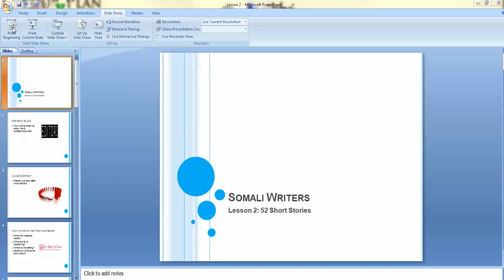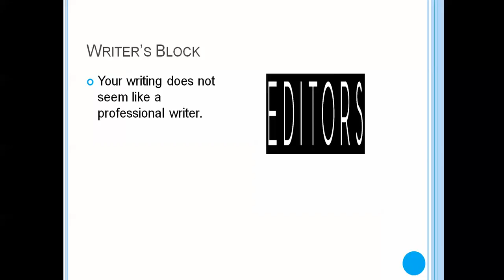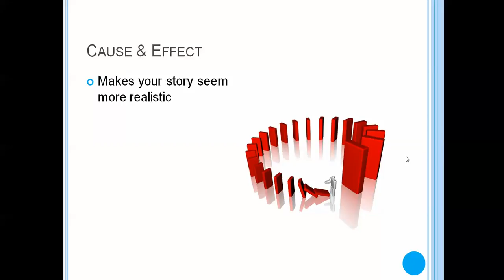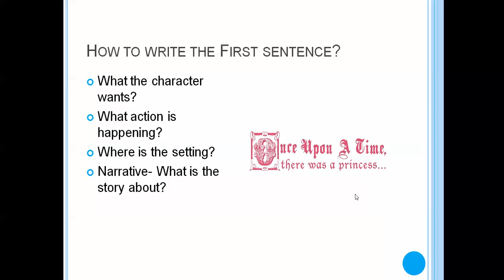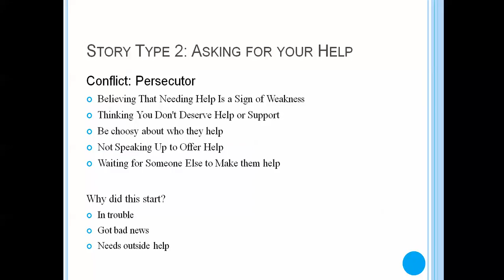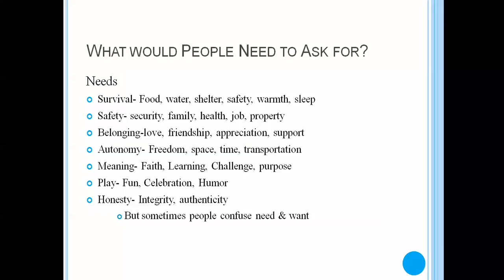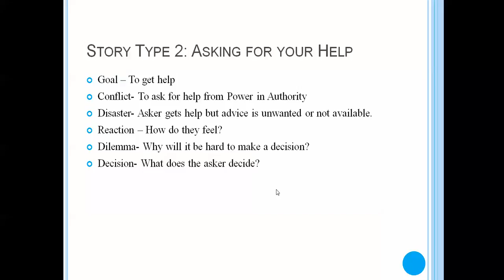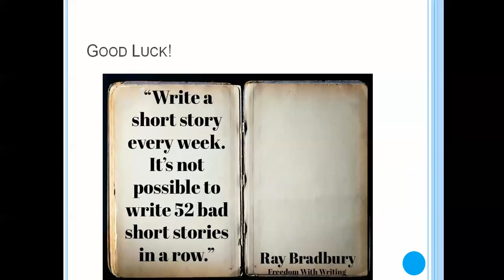Lesson 2-52 Short Stories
2. Asking for your help